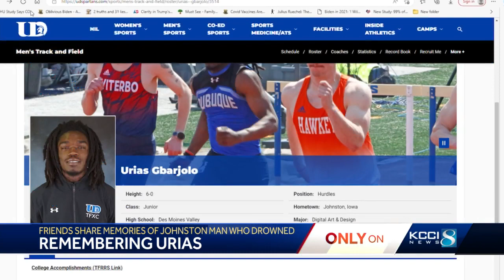Teammates remember Urias Gbarjolo, the 21-year-old University of Dubuque student-athlete who drowned